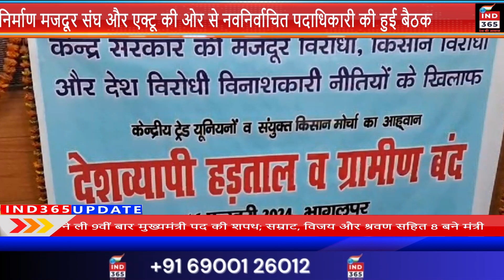निर्माण मजदूर संघ और एक्टू की ओर से नवनिर्वाचित पदाधिकारी की हुई बैठक